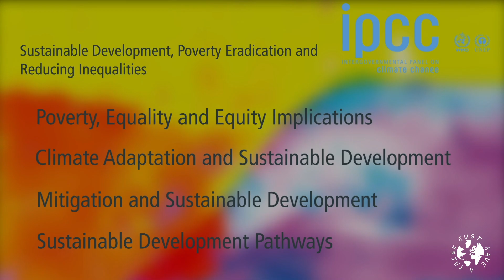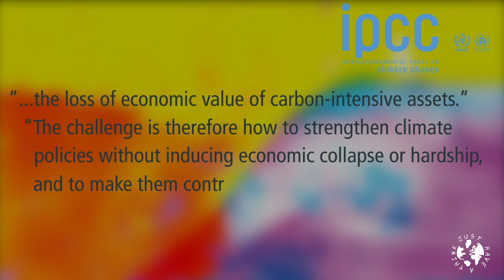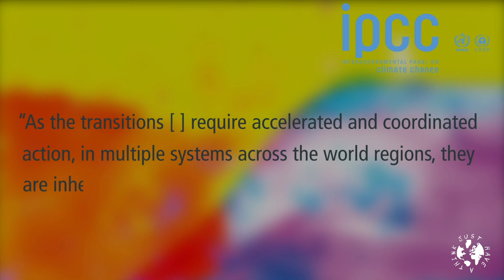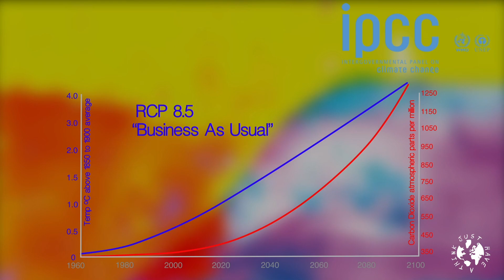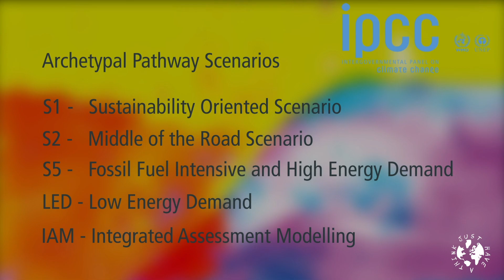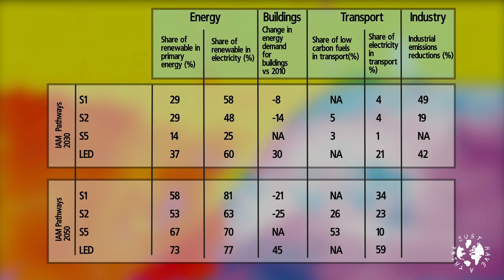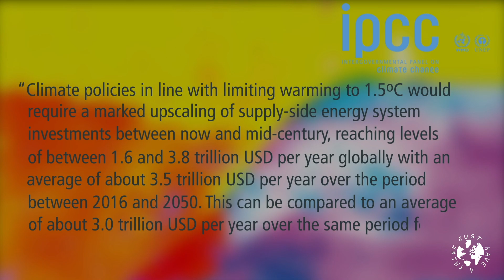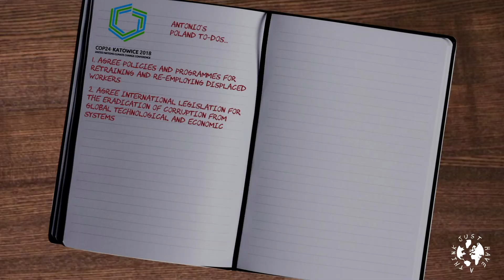IPCC Climate Change : Countdown to Katowice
The global climate emergency was brought into sharp focus by the recent IPCC Special Report. Some say it didn't go far enough in revealing how the feedback loops and tipping points are already running out of control. Our politicians have 6 weeks until COP 24 in Katowice, Poland. That conference may turn out to be the most pivotal and important political event of our lifetime. Can our politicians take the brave decisions necessary? Over the next 6 weeks we'll analyse the detail of the IPCC report to understand what it is they need to do.